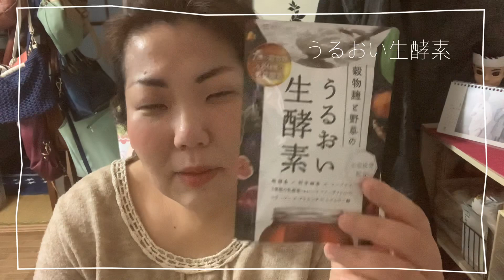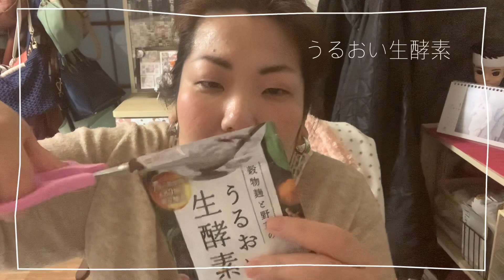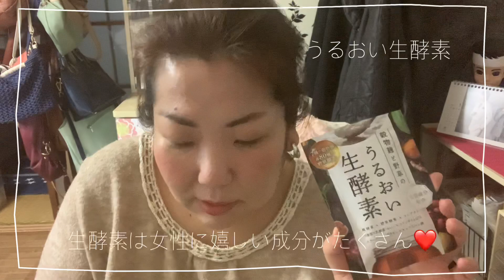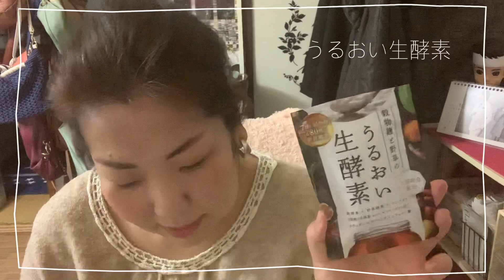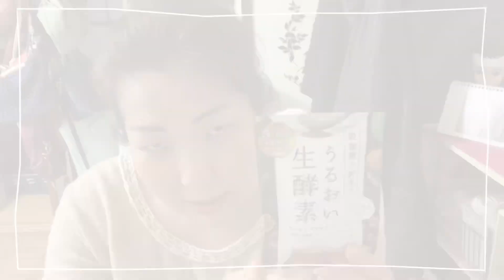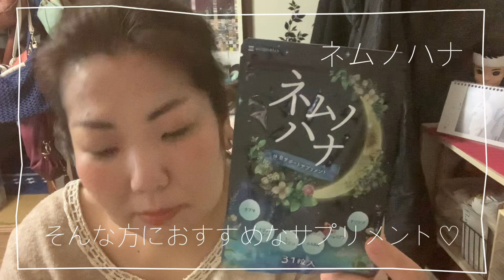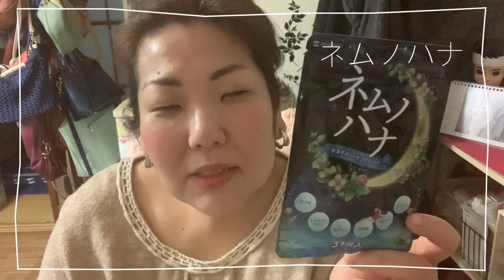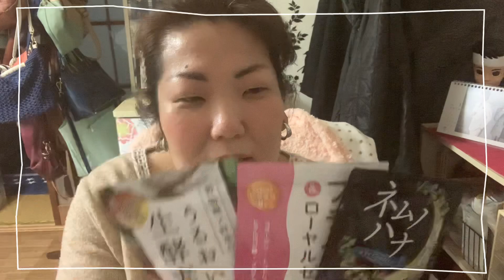【サプリメント】良さそうなサプリメントを見つけた❤️～詳しくは概要欄へ～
提供 イコリス

うるおい生酵素

●たっぷり贅沢プラセンタ

●ネムノハナ

評価ボタンを無くし
コメントは承認制にしてます。
誹謗中傷や皆さんがみた時に嫌な思いにもなるような
コメントがある可能性があるためです。

楽しく皆さんと会話をできるコメント欄は
大切にしたいので1度確認してからにしました。
御理解お願いしますm(__)m

こちらメインチャンネルは
美容系の動画
メイク動画 メイク購入品
美容系の動画をアップしています😊

サブチャンネル きーちゃんライフ
ライフスタイルをテーマにアップしてので

こちらにまとめたのでこちらから飛んで下さい❤️
«SNSやプレゼント先»

きーちゃん欲しいものリスト
送ってやるかと思ってくれる方はこちらから❤️

感想やリクエストいつでも受付てます。